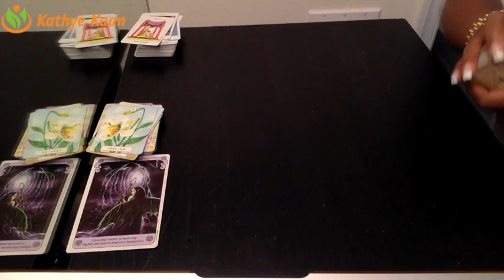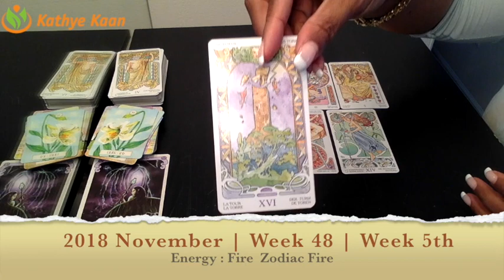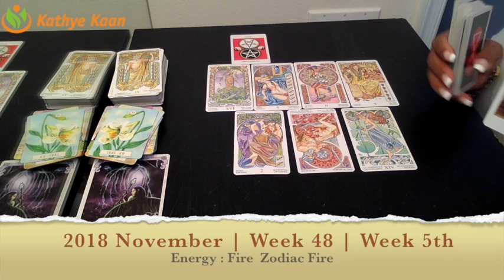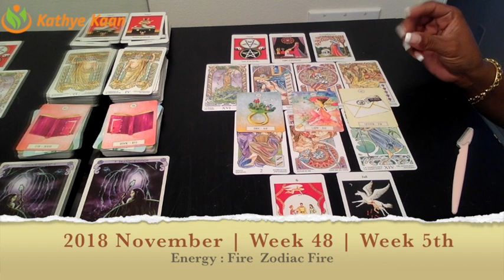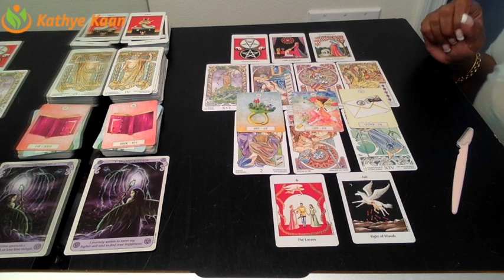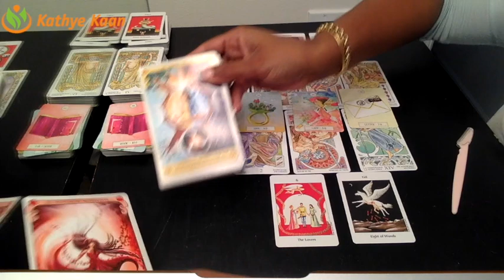LIBRA Weekly Reading Psychic Tarot | Horoscope | Week 48 | NOVEMBER 26 - DECEMBER 02